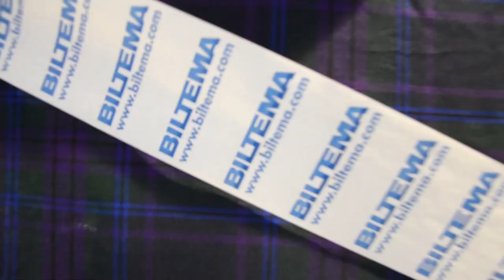Aftermovie Nollning 2022 | V-sektionen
Häng med V-sektionen på LTH under nollningen 2022!
Foto och film: Oliver Ilien